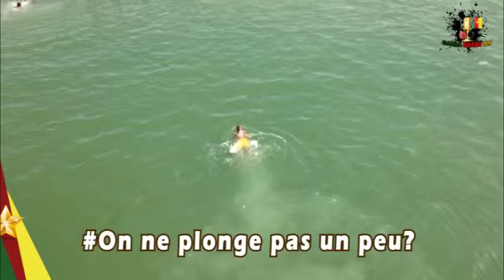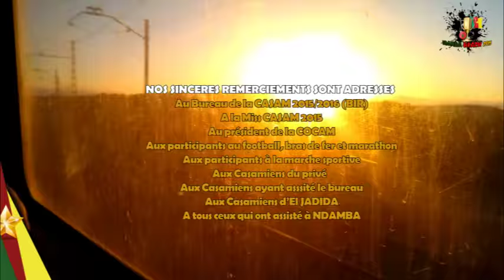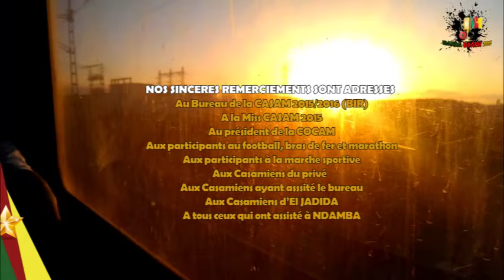Le film de NDAMBA 2015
NDAMBA est une compétition sportive annuelle organisé au Maroc par L’association CASAM (Cameroonian Students' Association in Morocco). Evènement réunissant Camerounais de villes différentes, qu'ils soient étudiants  ou travailleurs, cette édition vous propose un film de 25 minutes, qui nous l'espérons fera la joie de tout Camerounais Au Maroc et ailleurs!!Vive NDAMBA